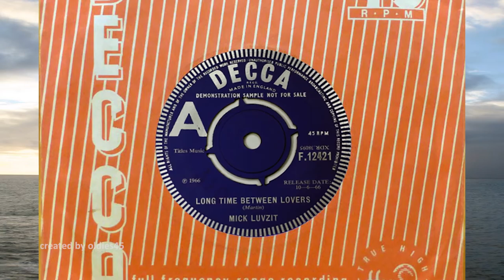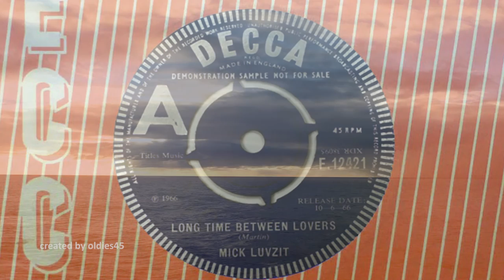Mick Luvzit Long Time Between Lovers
Mick Luvzit was born in Manitoba, Canada in 1944. He was a DJ on Radio Caroline North (anchored off Ramsey, Isle of Man) during 1966 and on September 20th 1966 he married Janet Teret (sister of fellow Caroline DJ Ray Teret) on board the ship with the ceremony being broadcast live on air.